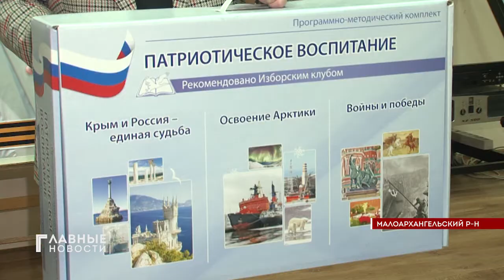Госдума проверила, как реализуются нацпроекты в Орловской области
Депутат госдумы Ольга Пилипенко посетила Малоархангельский район. В ходе рабочей поездки она оценила реализацию национальных проектов.  В Малоархангельской школе Пилипенко встретилась с педагогами и учениками, а так же посетила центр образования гуманитарного и цифрового профилей "Точка роста". А еще - вручила подарки школе.